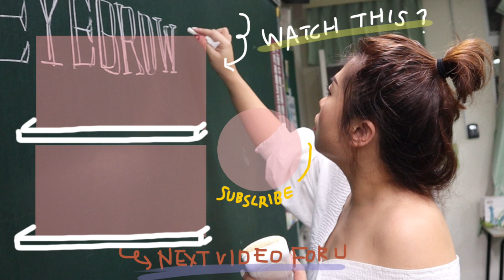近期的保養步驟| Fun With Oprah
近期最愛的一些產品~~~
嘉丹妮爾要買記得輸入oprah有85折
其他品牌就無折hahahaahha